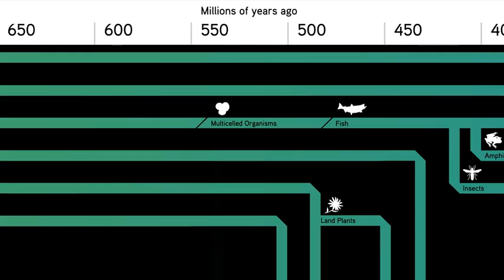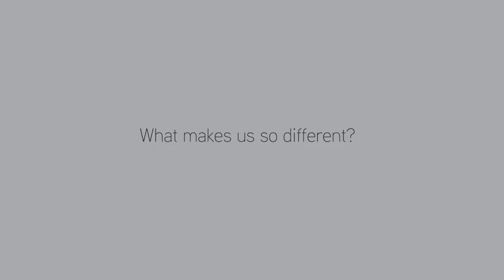Threshold 6: Humans and Collective Learning | Big History Project (Public Embed)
About 200,000 years ago, man evolved to become the most important force for change on the Earth's surface. What makes us so different from other living things? How did we, together, make something entirely new?